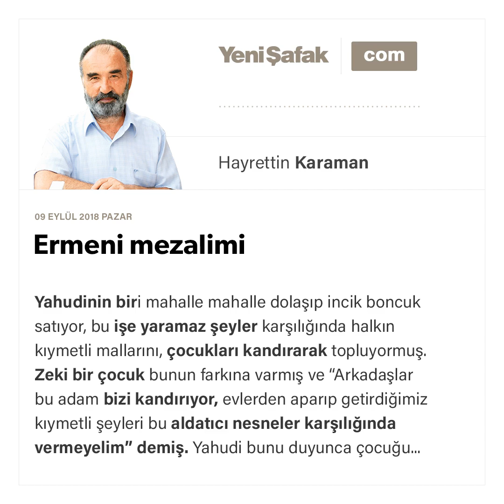Hayrettin Karaman - Ermeni mezalimi - 09.09.2018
Yahudinin biri mahalle mahalle dolaşıp incik boncuk satıyor, bu işe yaramaz şeyler karşılığında halkın kıymetli mallarını, çocukları kandırarak topluyormuş. Zeki bir çocuk bunun farkına varmış ve “Arkadaşlar bu adam bizi kandırıyor, evlerden aparıp getirdiğimiz kıymetli şeyleri bu aldatıcı nesneler karşılığında vermeyelim” demiş. Yahudi bunu duyunca çocuğu cezalandırmak ve susturmak için göstermeden sıkı bir çimdik atmış. Canı acıyan çocuk ağlamaya bağlayınca sokaktan geçen bir adam oraya yönelmiş, bu defa da Yahudi çocuk kendini savunamasın diye daha yüksek sesle ağlamaya başlamış. Adam sebebini sorunca da, “Bu çocuk bana çimdik attı” demiş, adam da çocuğun kulağını çekip yoluna devam etmiş.​